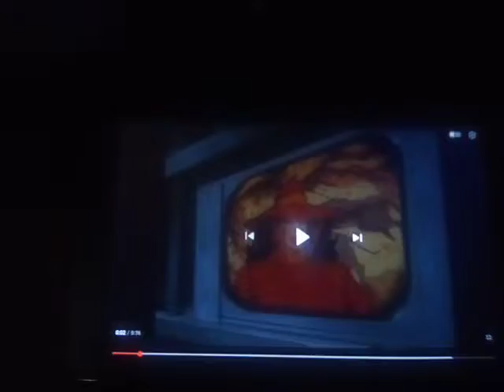Sylvester Tells Carmen Sandiego To Shut Up!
Videos Used:
Where On Earth Is Carmen Sandiego? (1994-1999).